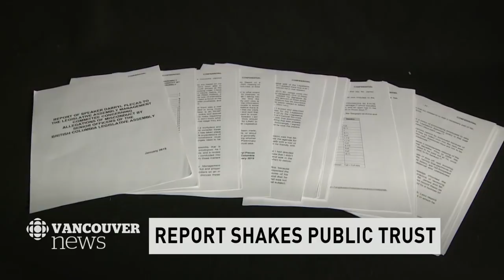Blame game in B.C. spending scandal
A spending scandal at the B.C. Legislature sparked by a report issued earlier this week has all sides in Victoria blaming each other, and now some say it's hurting public faith in B.C. politics.